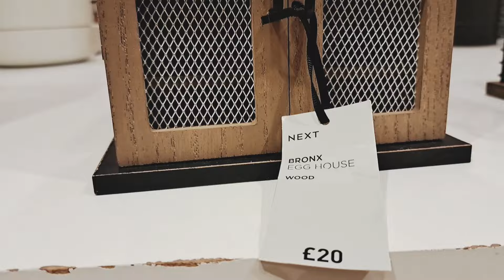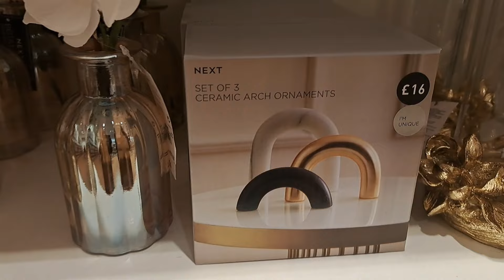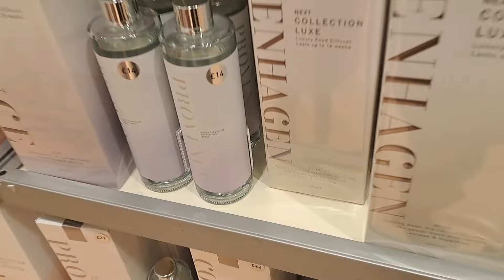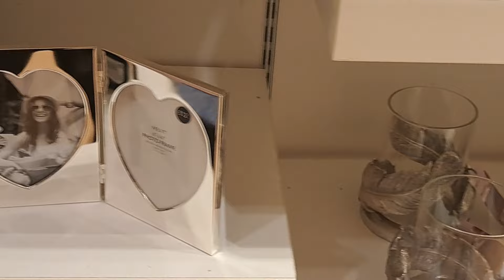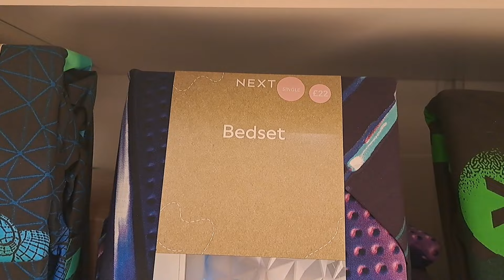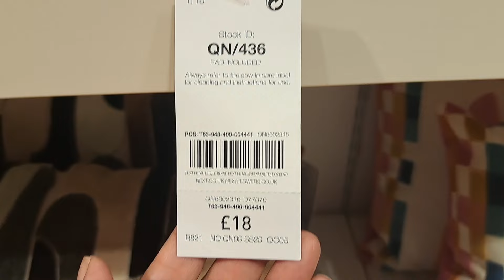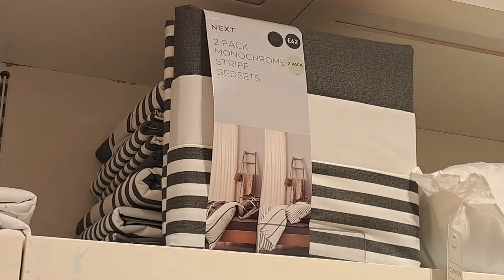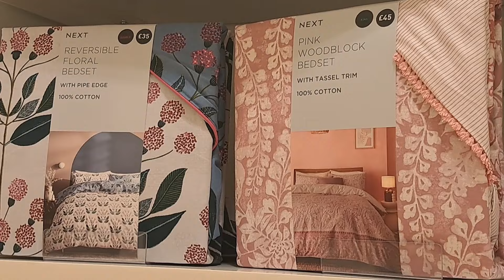Come Shop With Me At Next Home Deco || New Collection April 2024.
Hi 🤗 Everyone come shop with me at next home decor collection is now out on my YouTube channel. I hope you all will like the walkthrough with me.